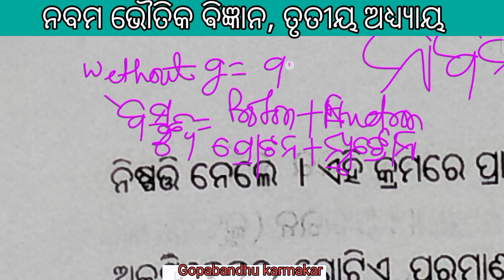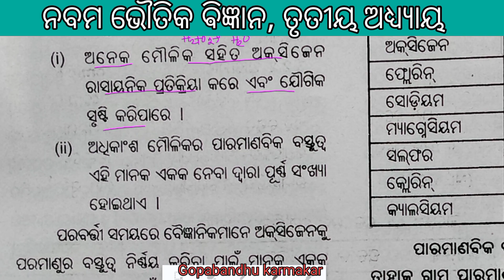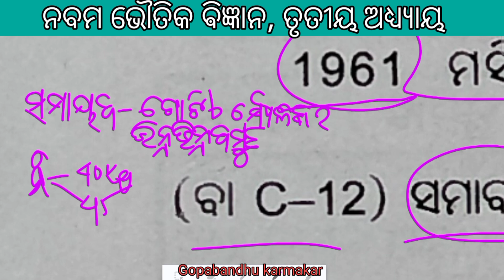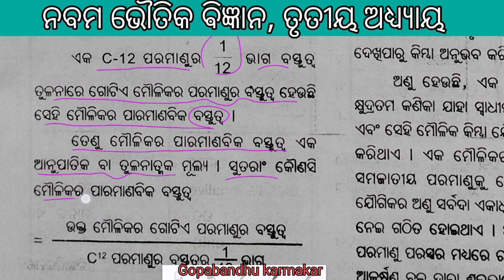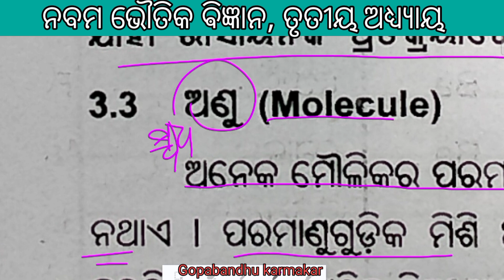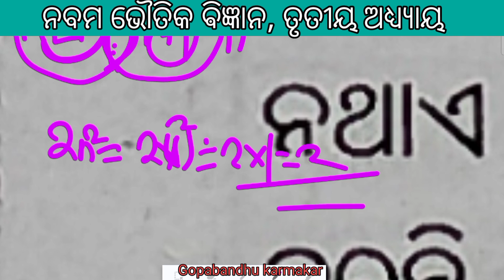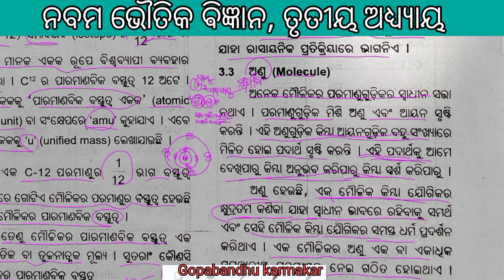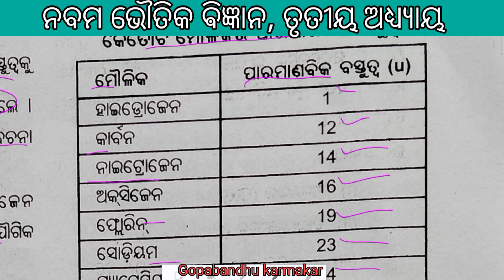ନଵମ ଭୌତିକ ବିଜ୍ଞାନ ତୃତୀୟ ଅଧ୍ୟ୍ୟାୟ "ପରମାଣୁ ଓ ଅଣୁ"Part-6ସହଜ ସରଳ ଆଲୋଚନା by Gopabandhu Karmakar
ନଵମ ଭୌତିକ  ବିଜ୍ଞାନ ତୃତୀୟ ଅଧ୍ୟ୍ୟାୟ "ପରମାଣୁ ଓ ଅଣୁ"Part-5 ସହଜ ସରଳ ଆଲୋଚନା  by Gopabandhu Karmakar